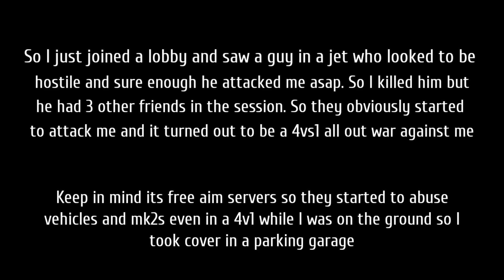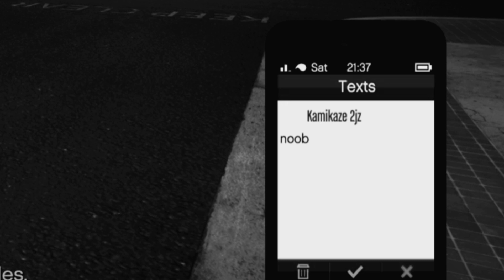GTA Online | JB700W trolling, a 4vs1 and more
Im back after almost a months brake and lets just say, things kicked off right away and ofc there´s some trolling. This time with the JB700W. Hope you enjoy!